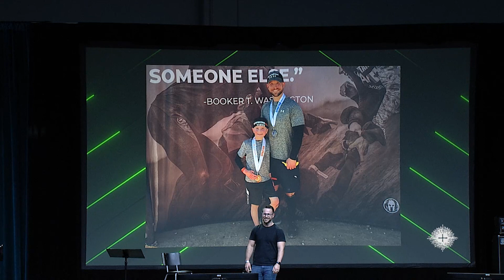Joel Stepanek - Workshop: My Messy Family (2022 Steubenville Atlanta)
Joel Stepanek, delivered this talk, "Workshop: My Messy Family", at the 2022 Steubenville Atlanta Conference.